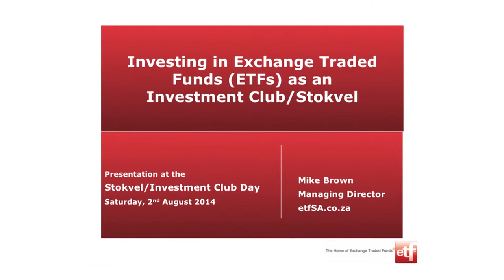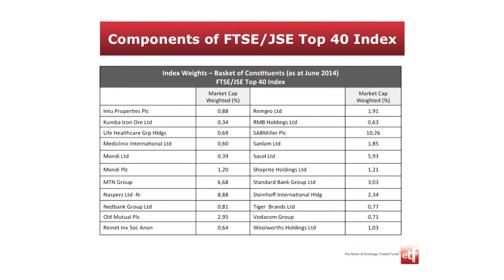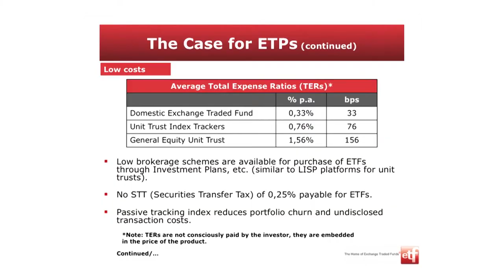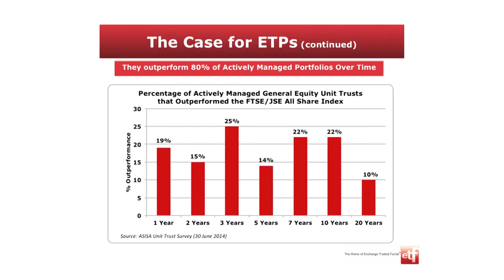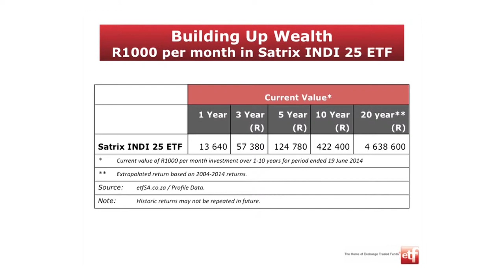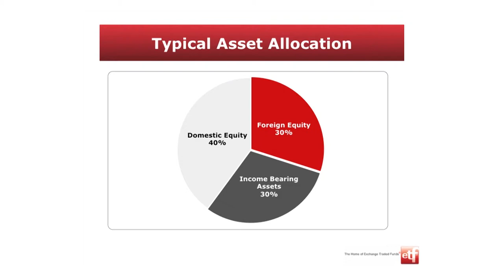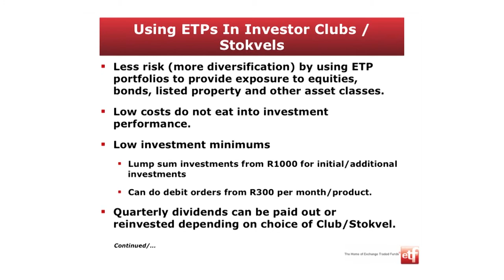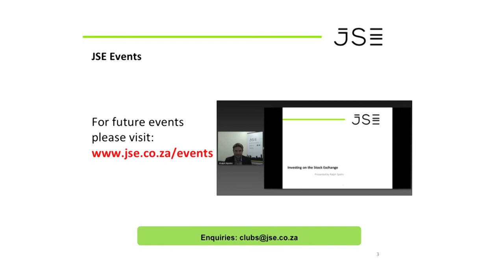Stokvel/ Investment Club Event - Topic: Investing in ETPs as a club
On 02 August the JSE held a Stokvel/ Investment Club event and Mike Brown from etfSA.co.za spoke on “Investing in Exchange Traded Products as a club”